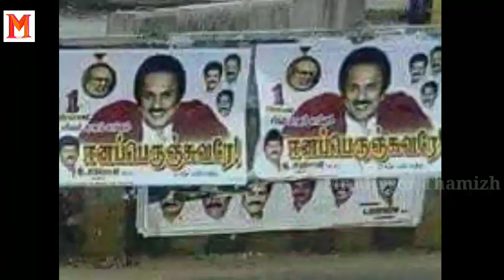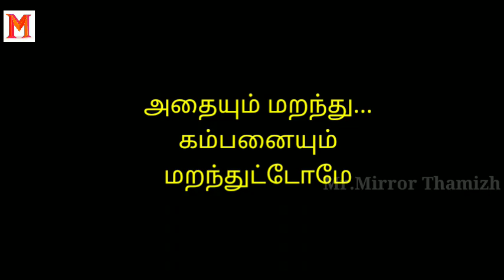அரசியல் பொங்கல் Arasiyal pongal stress burster mr.mirror thamizh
அரசியல் பொங்கல்
Arasiyal pongal
stress burster
mr.mirror thamizh
அரசியல்ல இதெல்லாம் சாதாரணமப்பா
Kusboo pongal
stalin pongal
namitha pongal
pongal troll